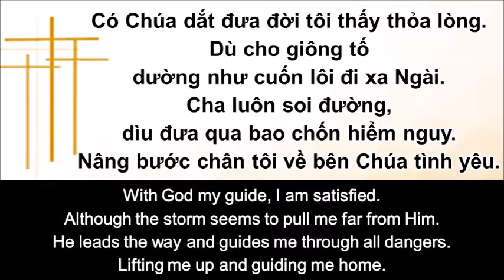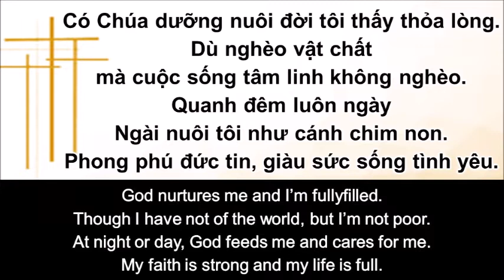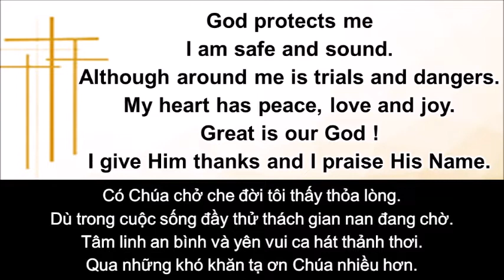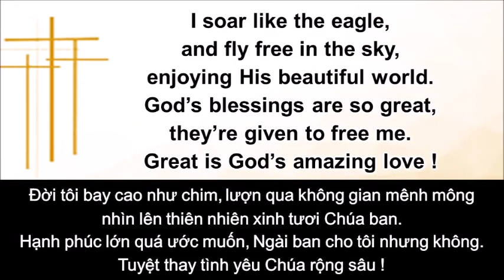Thỏa Lòng [Đoản Ca 229] - Satisfied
Tin kính và sự thỏa lòng đó là một lợi lớn [I Ti-mô-thê 6:6], vì thật, nếu không biết thỏa lòng những gì bạn đang dó thì dầu bạn có cả thế gian này bạn vẫn sẽ không thỏa lòng, phải không?

Lời bài hát/Lyrics
VIỆT
1.
Có Chúa dắt đưa đời tôi thấy thỏa lòng.
Dù cho giông tố dường như cuốn lôi đi xa Ngài.
Cha luôn soi đường dìu đưa qua bao chốn hiểm nguy.
Nâng bước chân tôi về bên Chúa tình yêu.

ĐK:
Đời tôi bay cao như chim,
lượn qua không gian mênh mông
nhìn lên thiên nhiên xinh tươi Chúa ban.
Hạnh phúc lớn quá ước muốn,
Ngài ban cho tôi nhưng không.
Tuyệt thay tình yêu Chúa rộng sâu!

2.
Có Chúa chăm lo đời tôi thấy thỏa lòng.
Ngài luôn chăm sóc đàn chim bé đơn sơ không nhà.
Qua bao năm dài, Ngài lo toan nuôi nấng chiên thơ.
Tôi thấy vui luôn nhờ tay Chúa quyền năng. [ĐK]

3.
Có Chúa dưỡng nuôi đời tôi thấy thỏa lòng.
Dù nghèo vật chất mà cuộc sống tâm linh không nghèo.
Quanh đêm luôn ngày Ngài nuôi tôi như cánh chim non.
Phong phú đức tin, giàu sức sống tình yêu. [ĐK]

4.
Có Chúa chở che đời tôi thấy thỏa lòng.
Dù trong cuộc sống đầy thử thách gian nan đang chờ.
Tâm linh an bình và yên vui ca hát thảnh thơi.
Qua những khó khăn tạ ơn Chúa nhiều hơn. [ĐK]

ENG
With God my guide, I am satisfied.
Although the storm seems to pull me far from Him.
He leads the way and guides me through all dangers.
Lifting me up and guiding me home.

Chorus:
I soar like the eagle,
and fly free in the sky,
enjoying His beautiful world.
God’s blessings are so great,
they’re given to free  me !
Great is God’s amazing love !

2.
God cares for me, my heart is content.
He loves and cares for
His flocks and gives them home.
Throughout the year
God is faithful to His sheep.
I am joyful to live in His hands. [Chorus]

3.
God nurtures me and I’m fully filled.
Though I have not of the world, but I’m not poor.
At night or day,
God feeds me and cares for me.
My faith is strong and my life is full.

4.
God protects me I am safe and sound.
Although around me is trials and dangers.
My heart has peace, love and joy.
Great is our God !
I give Him thanks and I praise His Name.